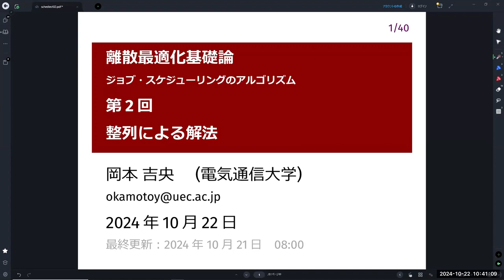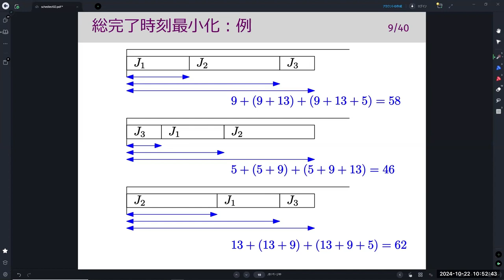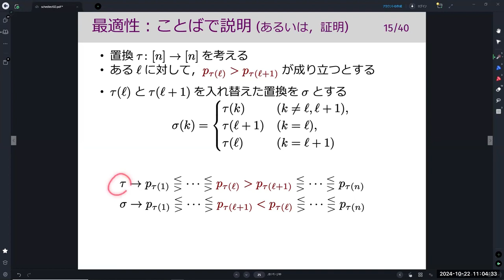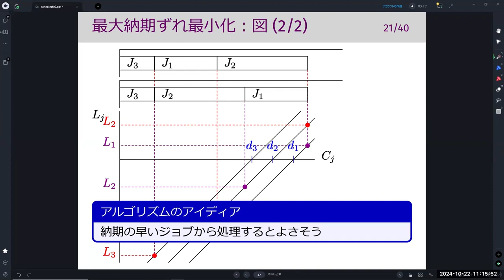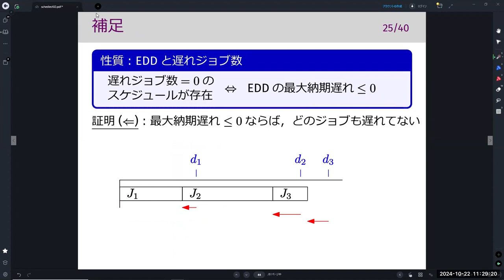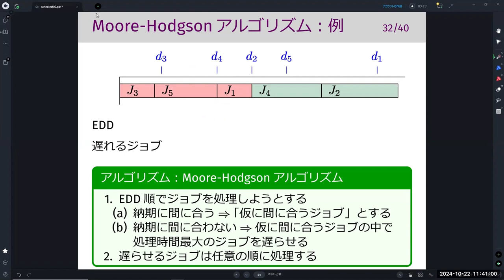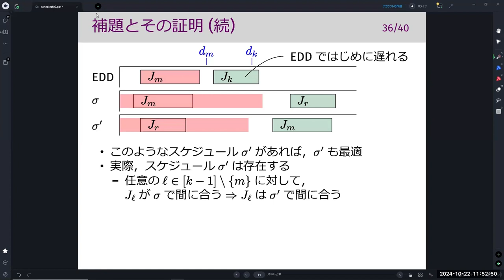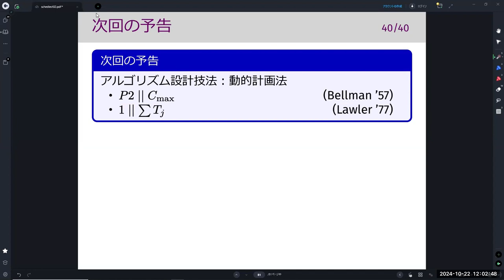離散最適化基礎論 (第2回) 整列による解法 2024年10月22日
岡本 吉央
離散最適化基礎論 (ジョブ・スケジューリングのアルゴリズム)

補足 (修正)
42:17 「EDDの最大納期遅れ」と書いてあるのは「EDDの最大納期ずれ」と読み直してください．この囲みが後で現れるときも同様です．口頭でも混乱していますが，今回は「納期遅れ」を扱っていないので，そういっている場合は全部「納期ずれ」だと思ってください．
51:51 Moore-Hodgsonのアルゴリズムでは，「1. EDD順でジョブを処理しようとする」という「しようとする」をした瞬間に，そのジョブは「仮に間に合うジョブ」としていると見なしてください．そして，納期に間に合わない場合は，それも含めて最大処理時間のジョブを遅れるジョブとします．実際，次のページの例ではそうなっています．